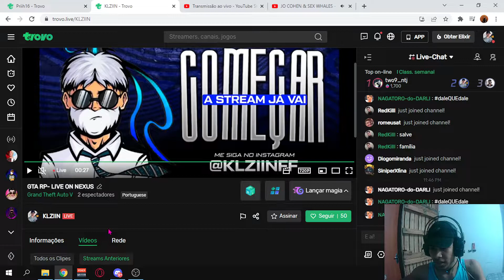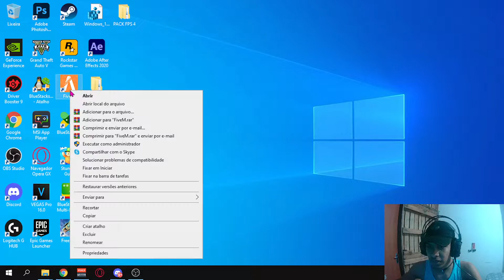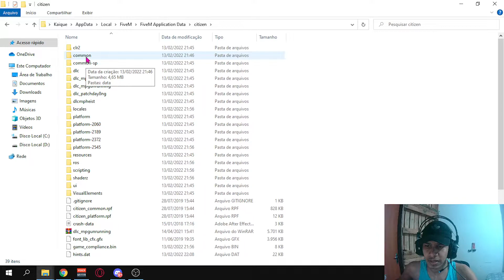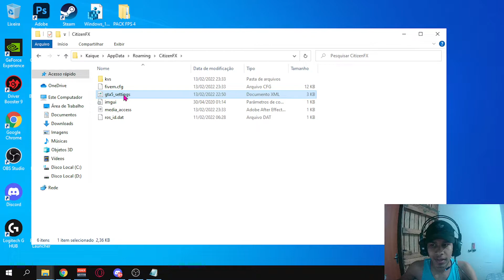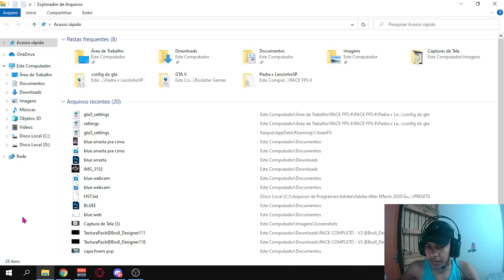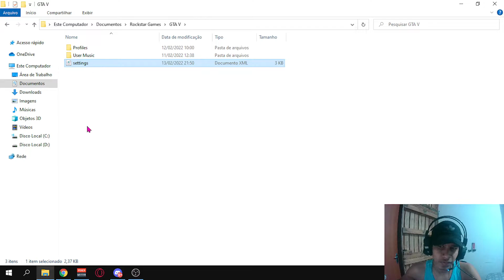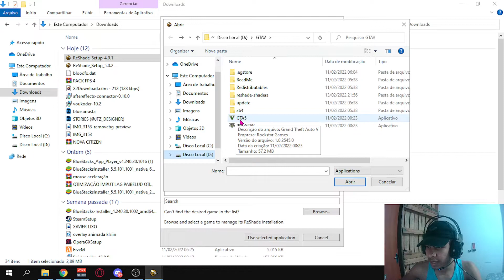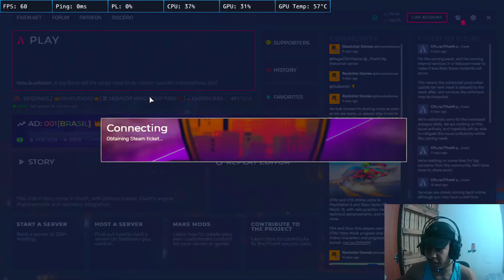A MELHOR CITIZEN PRA FIVEM PC FRACO! 4GB DE RAM! ATUALIZADO 2022!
CRÉDITOS
yTrinks
A MELHOR CITIZEN PRA FIVEM PC FRACO!4GB DE RAM!
ATUALIZADO 2022!

Melhor citizen pc fraco, citizen pc 4 de ram, melhro citizen gta rp, citizen , fivem, a melhor citizen pra gta rp